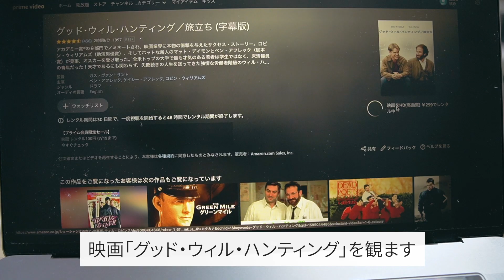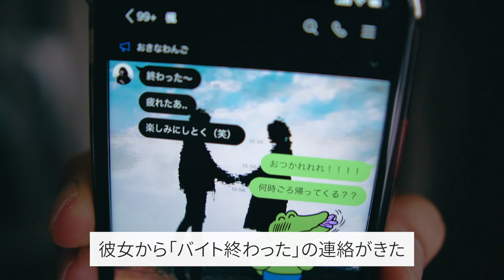甘えん坊彼氏が1人で過ごす1日｜カップルVLOG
今回は彼氏の日中の過ごし方を撮ってみました（彼女はバイト）

感想コメントもお待ちしております！いいねと思ったら評価もお願いします！

〜〜撮影機材〜〜

▼メインカメラ「α6600」

▼メインレンズ「SIGMA 16mm F1.4 DC DN」

▼外部マイク「RODE VideoMicro」

▼サブカメラ「iPhone11」

▼iPhoneマイク「SHURE MV88+ ビデオキット」

▼照明「Neewer リングライト」

▼サブカメラ「DSC-RX100M5A」

▼サブカメラ「OSMO POCKET」

▼三脚「Vanguard Espod CX 203AP」

▼ミニ三脚「Joby ゴリラポッド」